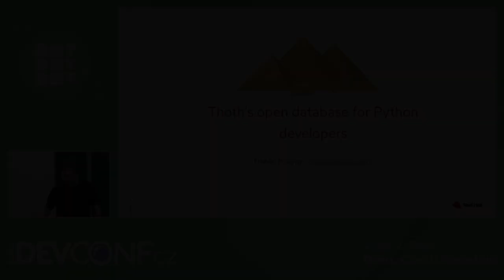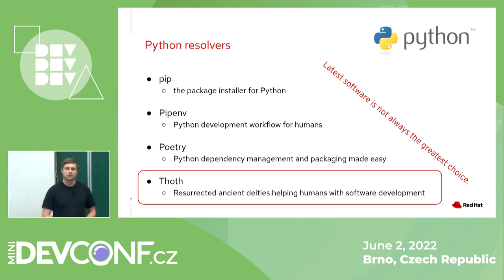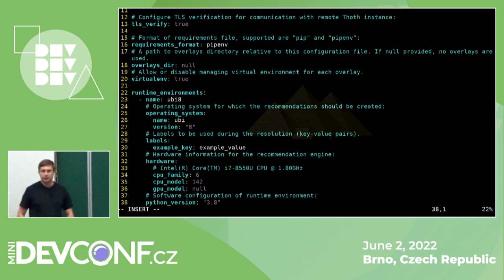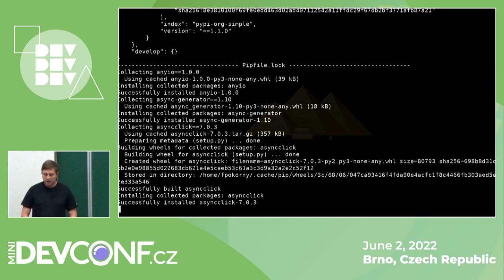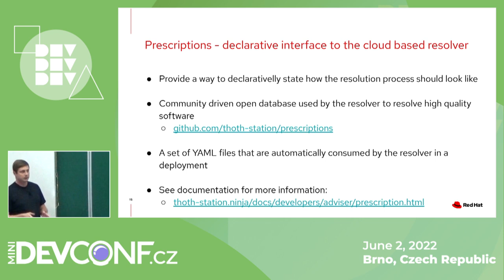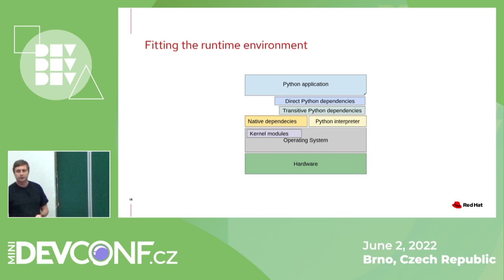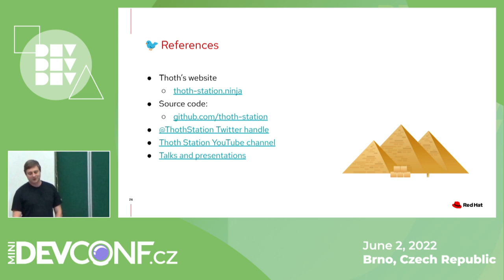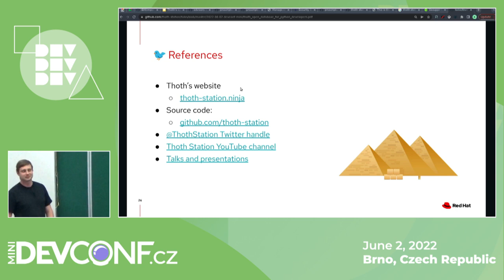Thoth's open database for Python developers - DevConf.cz Mini | June 2022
Speaker: Fridolin Pokorny

Project Thoth provides an open database that is used to resolve high-quality Python application dependencies and suggests using runtime environments when running Python applications. The database is used by the Python cloud resolver but it can be used by the community to help resolve issues in open-source Python libraries. This talk will show this database in action, how it is used and how anyone can benefit from using it. We also welcome contributions to the database by community. Let's build better Python environments together!